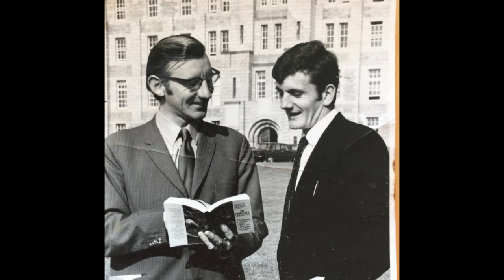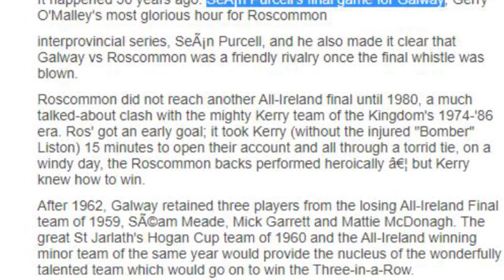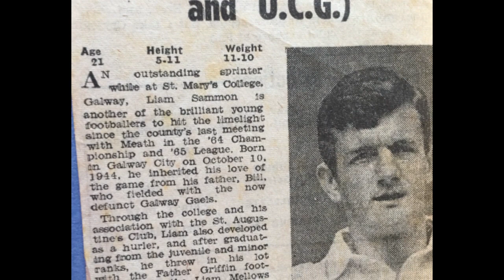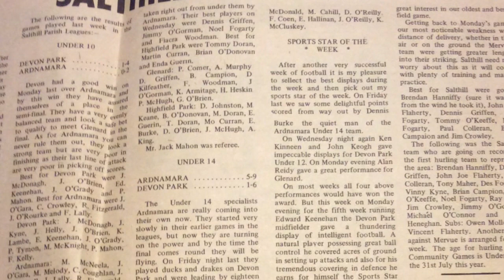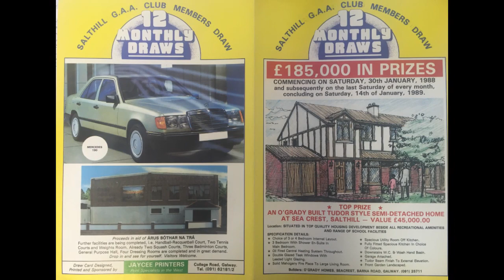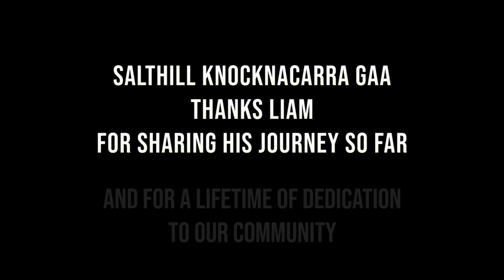SKGAA Interview with Liam Sammon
Following on in our series of interviews with club personalities, we have Liam Sammon.

Liam leads us through his journey in football including; All Ireland Senior success with the famous Galway 'Three in a Row' team of the sixties, the early years playing with Salthill and a coaching legacy which is engrained in many current Salthill Knocknacarra players.